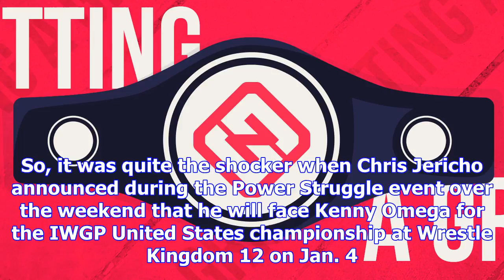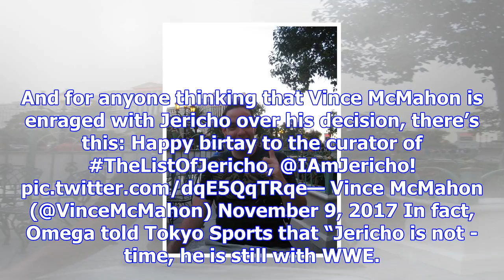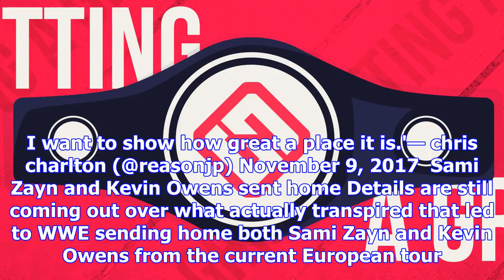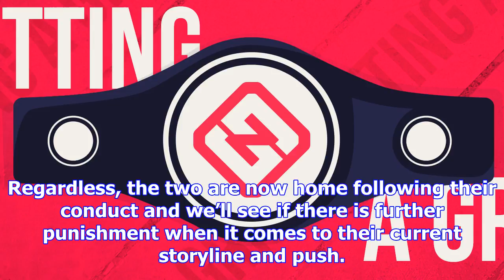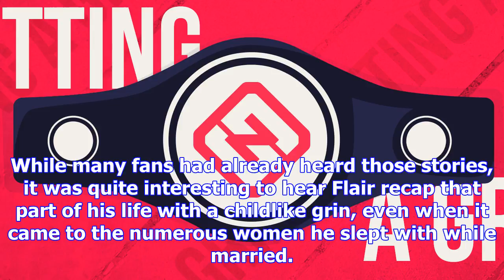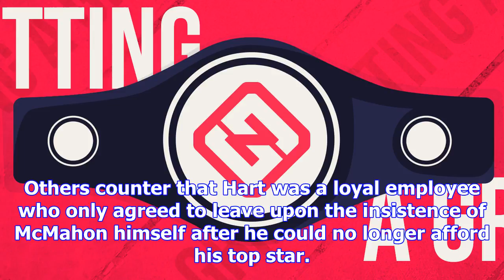Getting a grip: montreal screwjob anniversary; jericho shocker; zayn-owens sent home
Each week, Sporting News runs down the biggest stories in the world of professional wrestling. Survi...